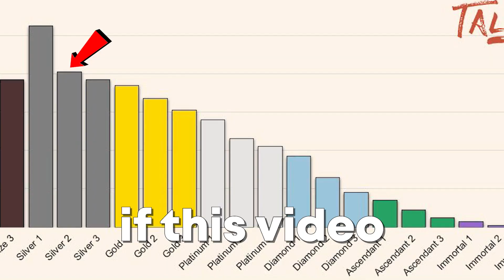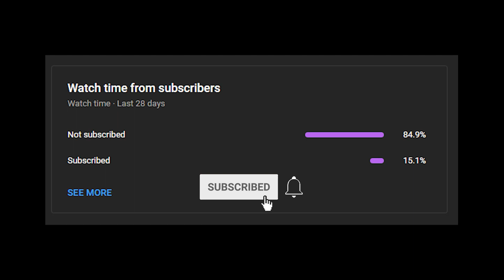SMURFING in GOLD for a GOOD CAUSE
Give Feedback in the comments!
Do you want me to do more similar videos? What kind? Let me know!